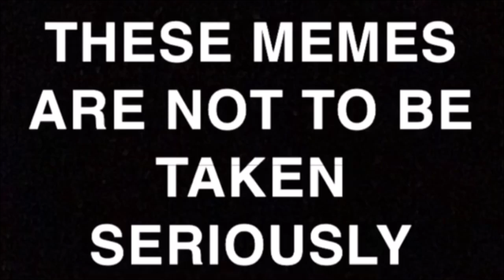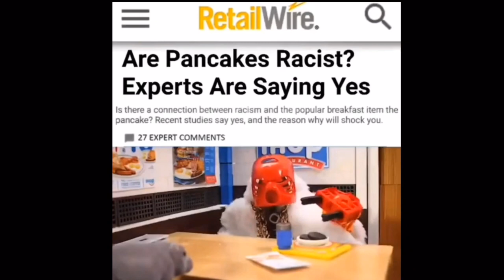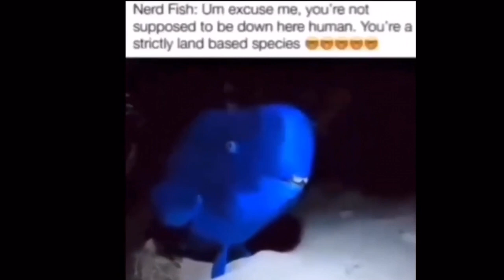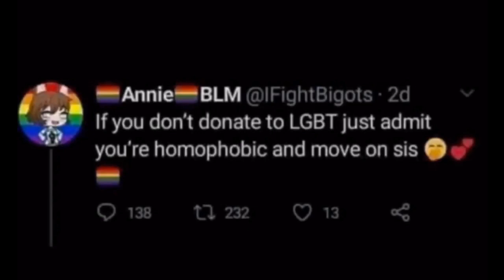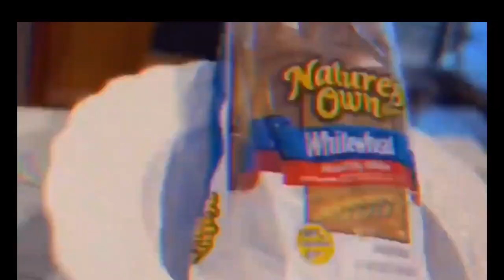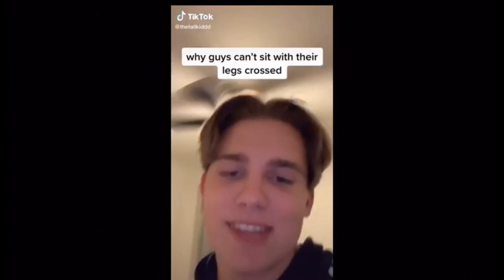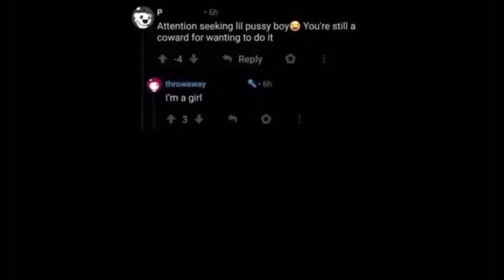Offensive Memes in low quality v16